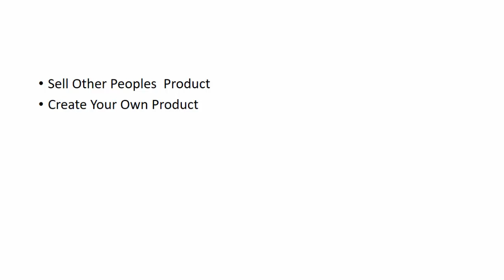Best Way To Make Money Online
2. Creating your own product

One of the best and simplest way to make money online

Also If you want to learn step by step how to start an online business